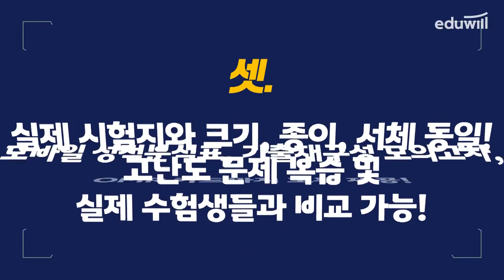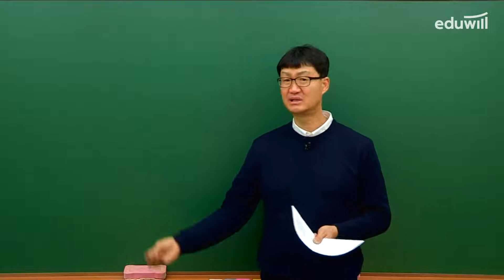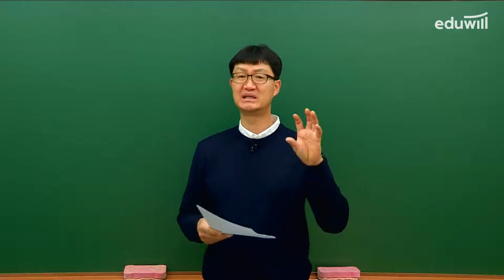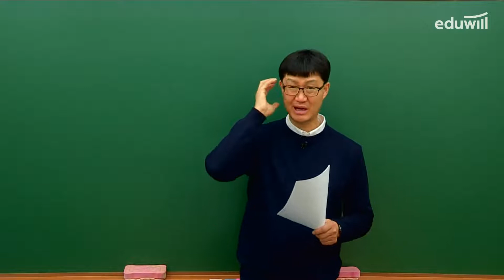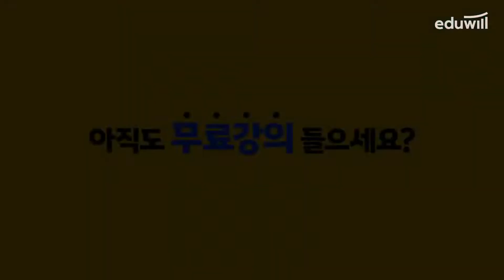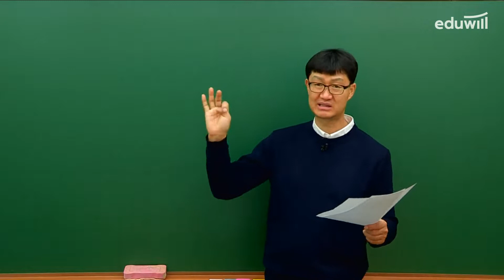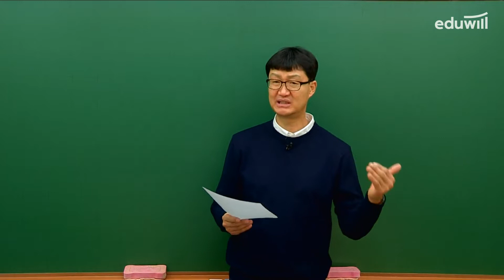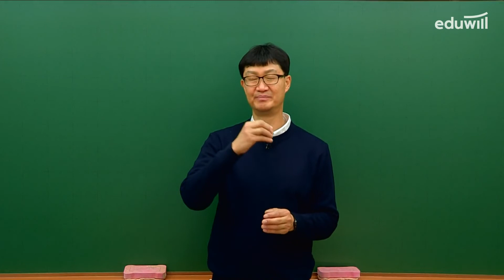[2022 소방공무원 실전동형 모의고사 제7회 해설특강] 행정법총론ㅣ김용철 교수님ㅣ에듀윌 소방공무원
소방전문 교수진의 [2022 소방공무원 실전동형 모의고사] 해설특강
1. 영어: 방재운 교수님
2. 한국사: 임진석 교수님
3. 행정법총론: 김용철 교수님
4. 소방학개론+소방관계법규: 정태화 교수님

전문 교수진의 무료 해설강의부터 기출재구성 모의고사, 모바일 성적분석 서비스, OMR카드까지 모두 다 제공되는
[2022 소방공무원 실전동형 모의고사] 도서 구매하기
4. 소방학개론+소방관계법규